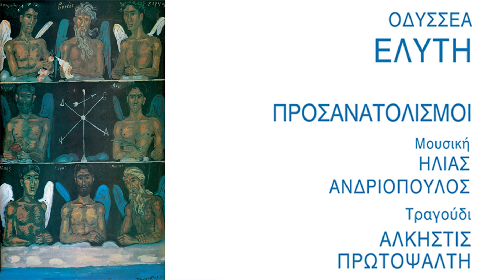Άλκηστις Πρωτοψάλτη - Το σταφύλι αυτό - Official Audio Release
Άλκηστις Πρωτοψάλτη - Το σταφύλι αυτό από το δίσκο 'Προσανατολισμοί'
Βρείτε το στα:

Προφίλ καλλιτέχνη 'Άλκηστις Πρωτοψάλτη’ στα  | Artist profiles ‘Alkistis Protopsalti’

Μουσική: Ηλίας Ανδριόπουλος

Στίχοι
Το σταφύλι αυτό που δίψασε η ψυχή
γεμισμένη απτόητο άνεμο.
Η θητεία του καλοκαιριού
στα πεύκα και στα κύματα.

Ένας έρωτας μεγάλος και γλαυκός,
με γυμνές ώρες που κρατάν στα δάχτυλα την ύπαρξη.
Κυματιστή, ξεφυλλισμένη, ελεύθερη,
σαν φως στα πλατιά ενδόμυχα δωμάτια.

Άλκηστις Πρωτοψάλτη - Το σταφύλι αυτό | Alkistis Protopsalti - To stafyli afto - Official Audio Release